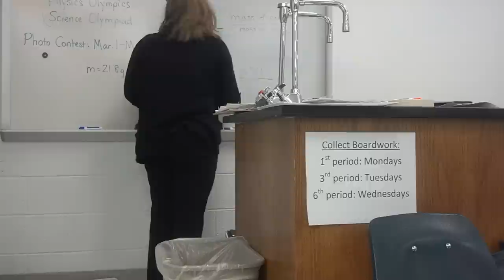Bass Wood Competition Bridge Building Model Test Bridge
Here's my first bridge i'm testing for the upcoming BRIMS annual bridge building competition.  This is 1 out of the 3 bridges i'm going to be testing before March 2nd.  I have a lot of work to do now.

Recorded with Motorola Droid 1080p
Edited with Sony Vegas Pro 12
Over (Hyper Crush Remix) - Drake - Project X

Total Video Size : Raw 119 GB Final 533
Total File on Disk: 2.43

Materials
a. The bridge must be constructed only from the official 3/32-inch square cross-section basswood and any commonly available adhesive.
b. The official basswood may be notched, cut, sanded or laminated in any manner.
c. No other materials may be used. The bridge may not be stained, painted or coated in any fashion with any foreign substance.

2. Construction
a. The bridge mass shall be no greater than 25.00 grams.
b. The bridge shall rest on two support surfaces separated in elevation (E) by 10 mm and horizontally by a gap (S) of 300 mm. (See Figure 1).
c. The bridge (see Figure 1) must span a gap (S) of 300 mm, be no longer (L) than 400  mm, be no taller (H) than 150 mm above the upper support surface, no wider (W) than 80 mm at the loading surface. No part of the bridge may extend below the lower support surface.
d. The bridge must be constructed to provide a horizontal support for the load (see section 3b) at the three loading locations described. Any portion of the structure below the loading plane must provide clearance for the eyebolt which extends below the loading plane (see Figure 2).
e. The load will be applied with the center of the plate at one of the three (3) possible  loading locations on the longitudinal axis of the bridge: the center and 50 mm to either side of the center (see Figure 1). The three loading locations must lie in the same horizontal plane a distance (P) of 10 to 50 mm above the upper support surface.

Heres a link to a picture of it

3. Loading
a. On the day of the contest, an independent judge will decide which one of the three loading locations will be used. The same loading location will be used for all bridges. Competition loading will stop at 50 kg, however, loading will continue until bridge failure (see section 4d).
b. The load will be applied by means of a 40.0 mm square plate that is at least 6 mm but less than 13 mm thick. A 9.53 mm (3/8 inch) diameter eyebolt is attached from below to the center of the plate (see Figure 2). During loading, the edges of the plate will be parallel to the longitudinal axis of the bridge.
c. Masses will be supported on a vertical loading rod suspended from the eyebolt. The minimum initial load will be 2.00 kg.

4. Testing
a. The bridge will be centered on the support surfaces.
b. The loading plate will be placed on the bridge at the specified loading location determined on the day of the contest
c. The load will be applied from below as described in section 3 above.
d. Bridge failure is defined as the inability of the bridge to carry additional load, or a load deflection of 25 mm under the loading location, whichever occurs first. If the bridge has leg(s) that fail, the bridge will have failed regardless of deflection.
e. The bridge with the highest structural efficiency, E, will be declared the winner. Bridges failing above 50 kg will be considered to have held 50 kg for efficiency calculations.

E = Load supported in grams (50,000g maximum) / Mass of bridge in grams

5. Qualification
a. All construction and material requirements will be checked prior to testing. Bridges failing to meet these requirements will be disqualified. If physically possible, disqualified bridges may be tested as exhibition bridges at the discretion of the builder and the contest directors.
b. If, during testing, a condition becomes apparent (i.e., use of ineligible materials, inability to support the loading plate, bridge optimized for a single loading point, etc.) which is a violation of the rules or prevents testing as described above in Section 4, that bridge shall be disqualified.
c. Decisions of the judges are final.